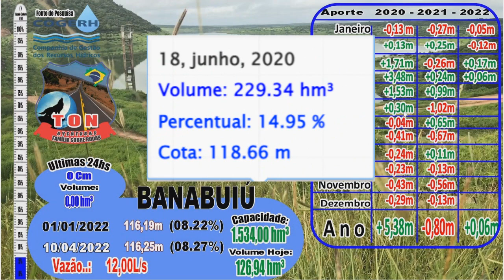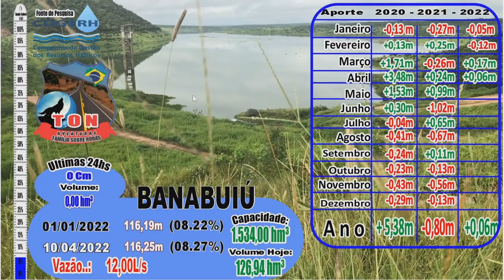#050460 AÇUDE BANABUIÚ( Atualizado em 10/04/2022 )